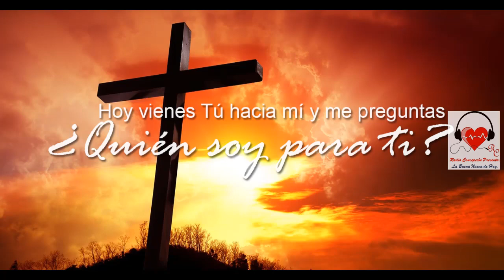Marcos 8, 27-33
La Buena Nueva del día 20/02/2020.
La palabra de Dios con una breve reflexión, un aporte para que te detengas unos minutos y te alimentes con la fuente de la Sabiduría verdadera que son Las Sagradas Escrituras.